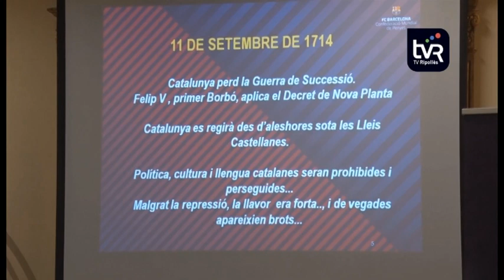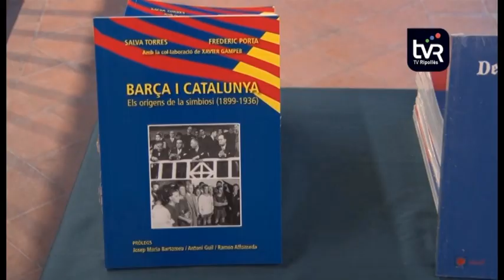Els orígens de la relació Barça - Catalunya a Sant Joan de les Abadesses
Sant Joan de les Abadesses ha conegut els orígens de la simbiosi entre el Barça i Catalunya. Les gestions de la Penya Blaugrana de la vila han fet possible que Frederic Porta i Salva Torres hagin ofert una conferència sobre els primers 37 anys de la història del club barceloní al Palau de l’Abadia. Porta i Torres afirmen que el Futbol Club Barcelona ha estat des de sempre l’ambaixador esportiu de Catalunya.